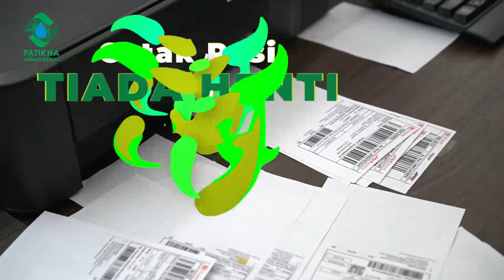Rutinitas Kerja di PT. Fatikha Jagad Rejeki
KING PANDANUS Buah Merah Papua, buah dahsyat berjuta manfaat.
Buah endemis Papua ini mampu mengatasi berbagai penyakit kronis loh!!!
Manfaat buah merah sudah teruji secara klinis dan dapat mempercepat penyembuhan penyakit dalam.

Manfaat :
Memiliki efek antikanker
Memiliki sifat antiperadangan
Menurunkan kolestrol jahat
Memiliki sifat antivirus dan antimikroba
Mengatasi Diabetes

Komposisi :
Extrak Pandanus conoideus Fructus

Informasi & Pemesanan
OPEN RESELLER (dapatkan kejutan harga product kami untuk kamu)

HASTAG